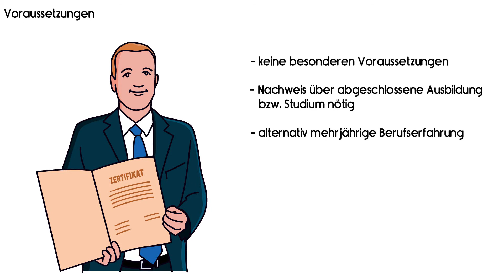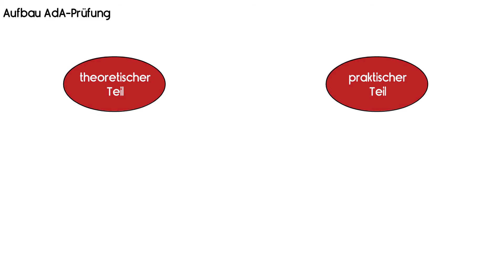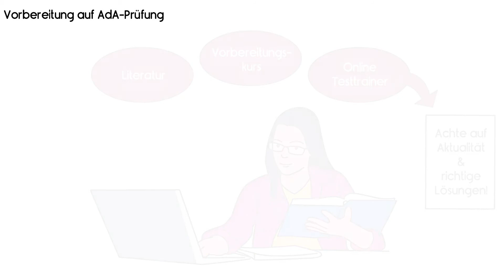IHK Ausbilderschein - Ausbildereignungsprüfung AEVO | Schnell erklärt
In diesem Video geben wir dir ein kurzen Überblick über die Ausbildereignungsprüfung.

0:00 - Intro
0:18 - Was ist der AdA-Schein?
0:45 - Ausbildungsprüfung
1:14 - Voraussetzungen
1:51 - Aufbau der AdA-Prüfung
2:26 - Vorbereitung auf die AdA-Prüfung
3:18 - Fazit